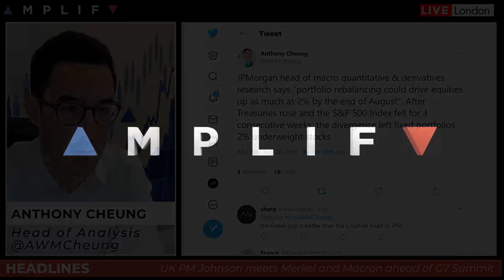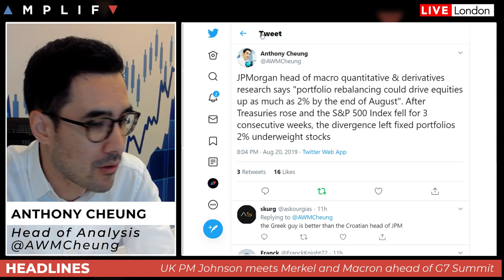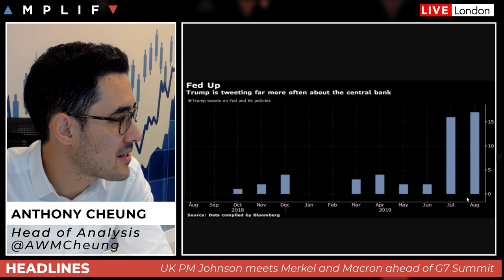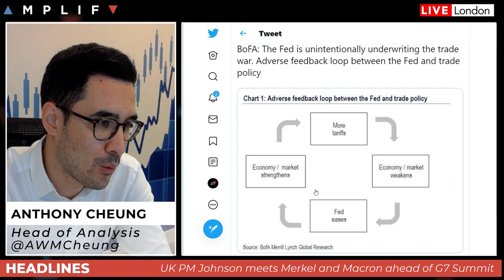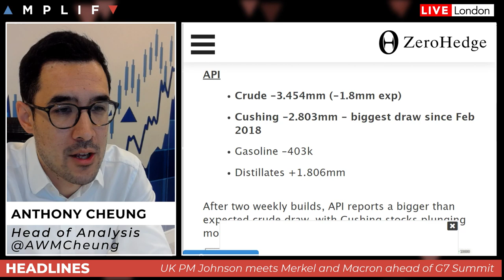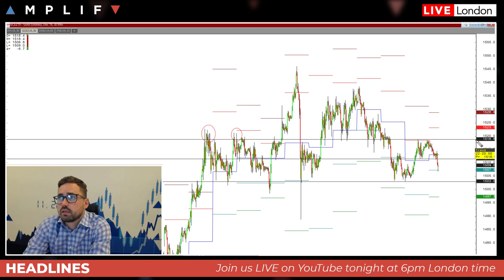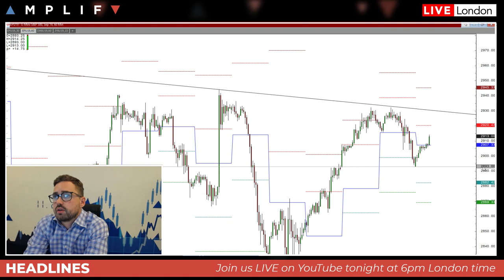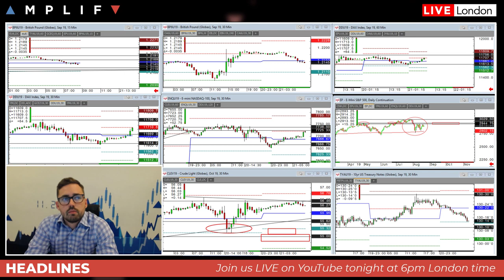Italian Crisis Averted For Now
- Update on Italy after Conte's resignation
- A look ahead for the FOMC Minutes this evening
- Sam North gives a technical review across the charts